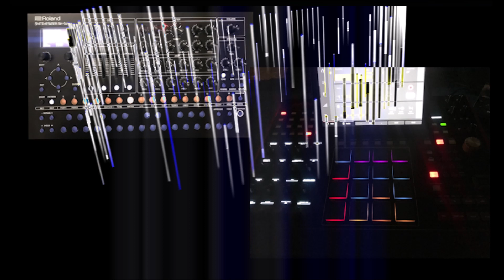Roland SH4D / MPCX - Downtempo Arrangement